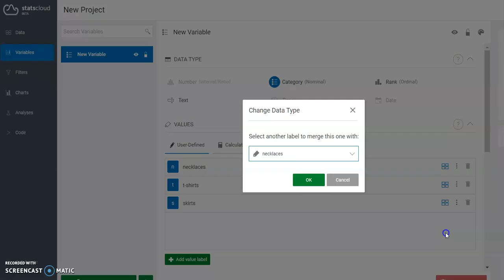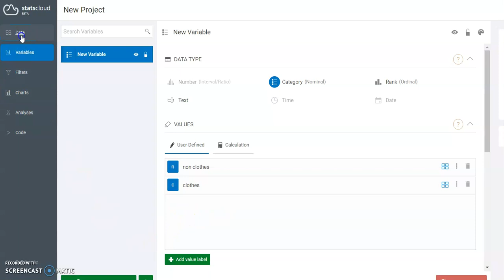StatsCloud - Recoding categorical variables